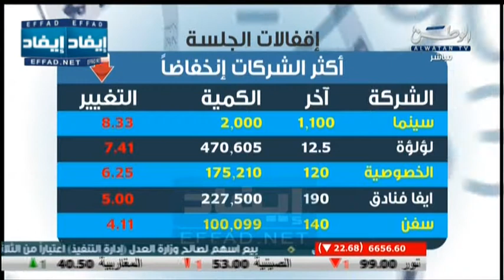ملخص سوق الكويت للأوراق المالية